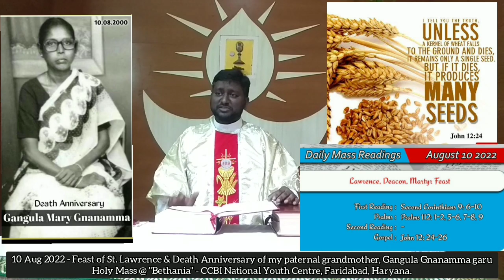MEMORIES - 10 Aug 2022 - St.Lawrence, Feast & Death Anniversary of my paternal grandmother, Gnanamma